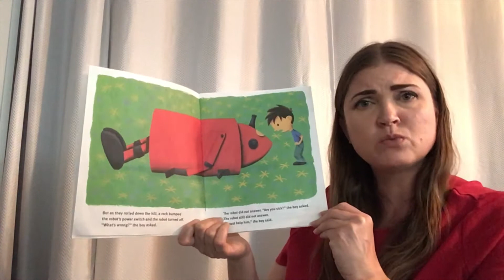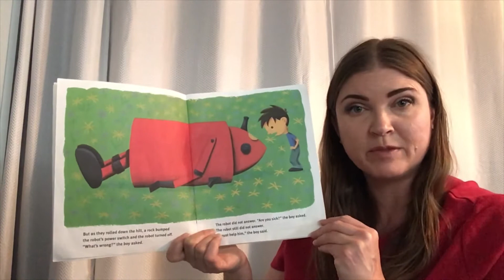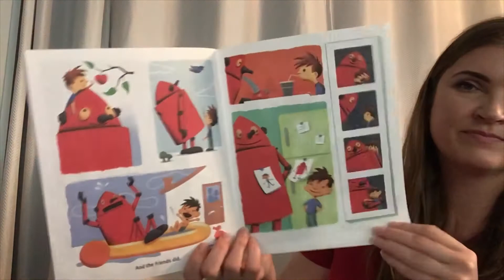Boy + Bot read by Ms. Mattson